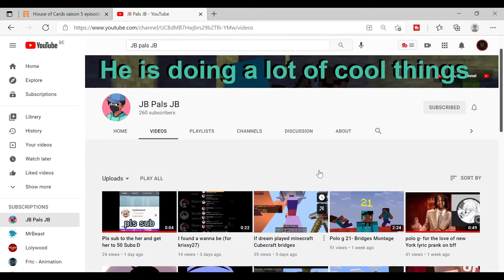Shout-out to JB Pals JB Get him to 300 subscribers